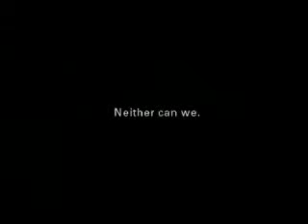Audi TT Commercial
Lease 2013 Audi TT

Named after the Tourist Trophy race held on the Isle of Man (in which a predecessor of the Audi brand competed), the Audi TT is not quite a sports car, not quite a sport coupe or roadster. In essence, the front- or all-wheel-drive TT is a two-seat tourer. True, the coupe has a pair of seats in the back, but they are best left for little kids or used as an upholstered package shelf. For those seeking more thrills in the same package, there are the sporty TTS and TT RS variants.